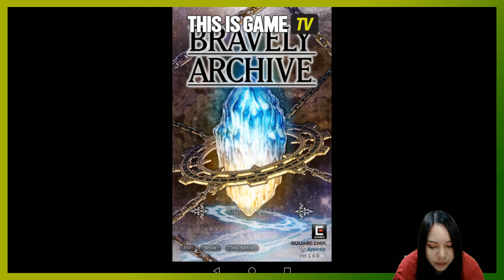Bravely Archive: D’s Report เปิดให้บริการเวอร์ชั่นภาษาอังกฤษแล้ว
เกมมือถือแรกของซีรีย์ Bravely ที่ Square Enix เคยเปิดในญี่ปุ่นมาก่อนหน้านี้